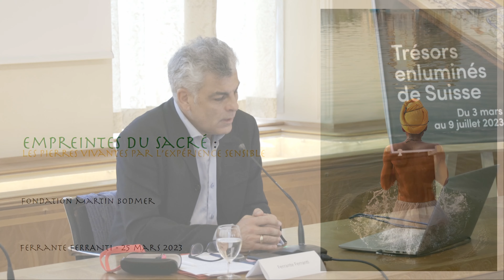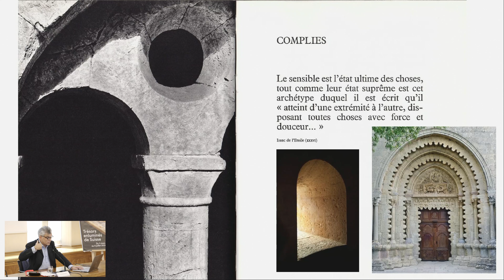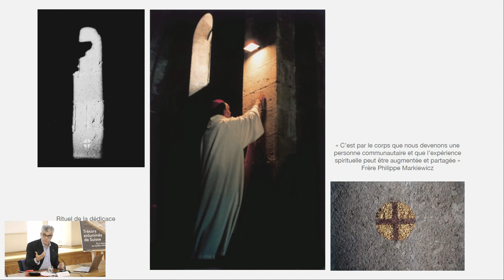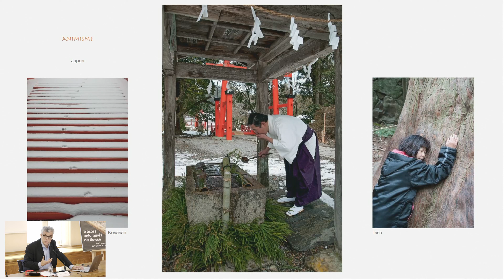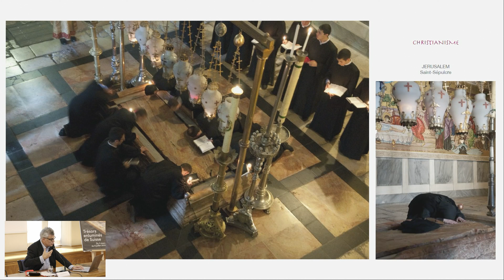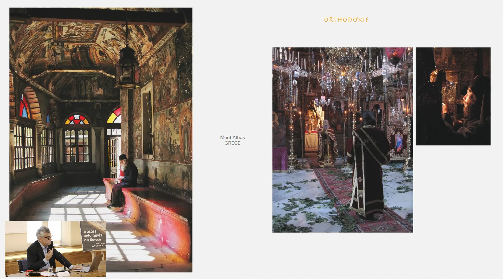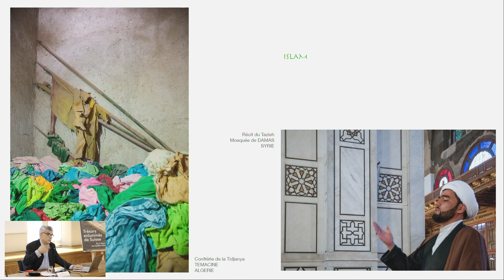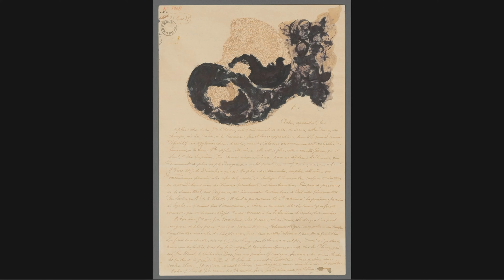3 conférences : Jérôme Thélot ; Ferrante Ferranti ; Lucienne Peiry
« Traductions de la "Charité romaine" » | Jérôme Thélot
« Empreintes du sacré : les pierres vivantes par l'expérience sensible » | Ferrante Ferranti
« L’invisible et le poétique dans l’Art Brut » | Lucienne Peiry

Jérôme Thélot est professeur de littérature à l'Université de Lyon. Ferrante Ferranti est photographe. Lucienne Peiry est spécialiste de l'Art brut.

Ces conférences furent données dans le cadre du colloque "La traduction du sacré", organisé par la Faculté de Théologie de l'Université de Genève et l'Association des Amis de la Fondation Martin Bodmer, du 23 au 25 mars 2023.